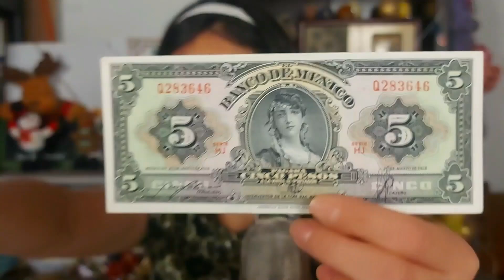ASMR Te VENDO ARTíCULOS DE NAVIDAD Vintage 60`s Roleplay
Vamonos a los 60's que te venderè articulos vintage ASMR!!
AMIG@S 💖 no olviden SUSCRIBIRSE ✅ al canal darle LIKE 👍 al video COMENTAR 📢╰(*°▽°*)╯y ACTIVAR ✔ la CAMPANITA 🔔 de Notificaciones 💌 para que YouTube les avise🔊📲💻💖 cuando subamos 🔼 un nuevo video 🎥🎬 muchas gracias les mando un gran abrazo de oso!!